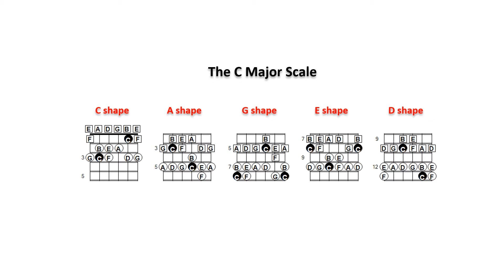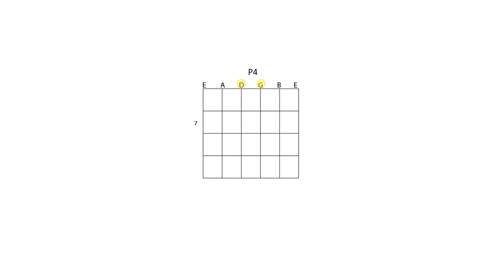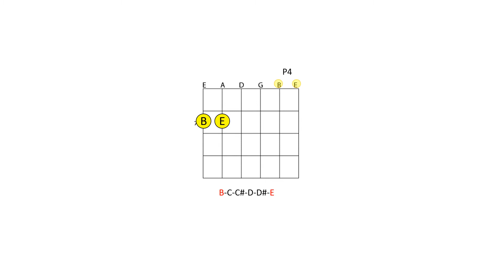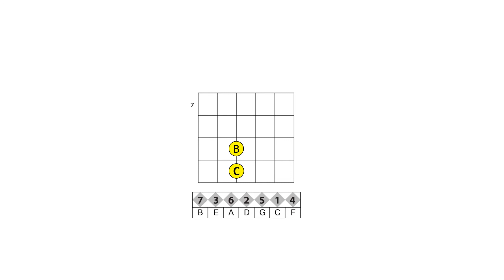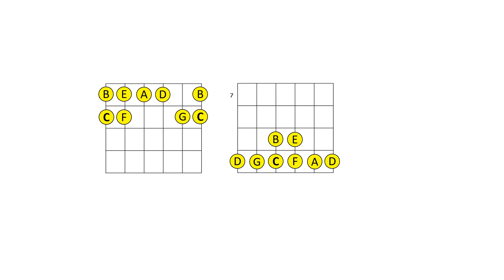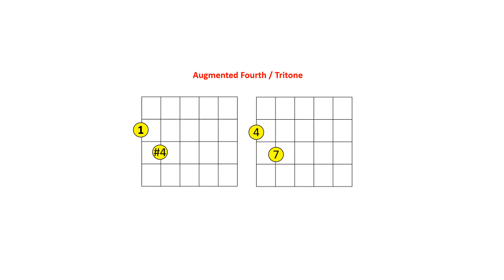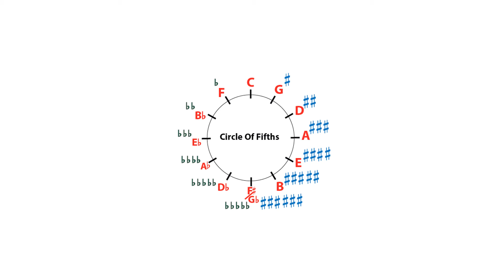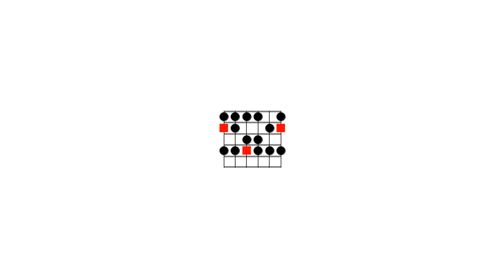ID Notes and Intervals in Major Scales without counting in half-steps/whole steps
Easy Identify notes and intervals in any major scale with this pattern